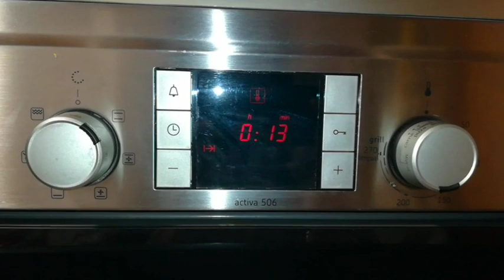ROSCÓN DE REYES ¿TE ATREVES?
En mi recetario no podía faltar esta receta en estas fechas que estamos.
Es cierto que el roscón requiere de tiempo por las fermentaciones que lleva, pero no es un plato con dificultad, por ello, espero que este año probéis a hacerlo en casa, con la receta que os planteo.
Aquí tenéis los ingredientes, para la masa:
- 250 gr. harina de fuerza.
- 150 gr. de leche.
- 10 gr. levadura fresca.
- Ralladura de una piel de naranja y de un limón.
- Piel de una naranja y de un limón.
- 2 huevos.
- 1 rama de canela.
- Un pellizco de sal.
- 45 gr. de azúcar.
- 35 gr. mantequilla.
- Un chorro de agua de azahar.
- 2 cucharadas de ron.
Para "mi decoración":
- Almendra rallada.
- Almendra laminada.
- Cerezas en almíbar.
- Azúcar.
- Agua de azahar.
- Pepitas de chocolate.
Ya me contaréis que tal os sale.
Recordad que si os gusta relleno, no hay más que abrirlo una vez que se haya enfriado y rellenar al gusto.
¡¡ Buen provecho!!

Música en este video (del minuto 0:32 al final)
Track Info:
Title: Island
Artist: Nekzlo
Genre: Electronic
Mood: Bright